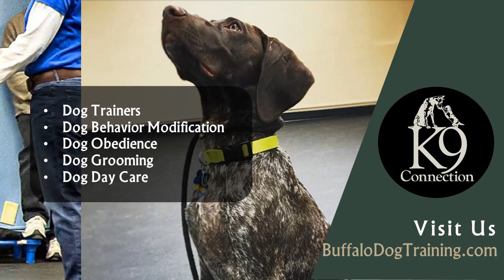K 9 Connection | Buffalo NY Pet and Dog Training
We are Buffalo, New York’s premier dog training, and dog daycare facility. Whether your dog is lunging, barking, jumping, pulling, and biting, or you just want to start off on the right paw and avoid problems, we can help. Our comprehensive dog training programs, and unique approach to training and behavior modification are designed for real people in everyday situations, and have achieved recognition from dog owners and professionals worldwide